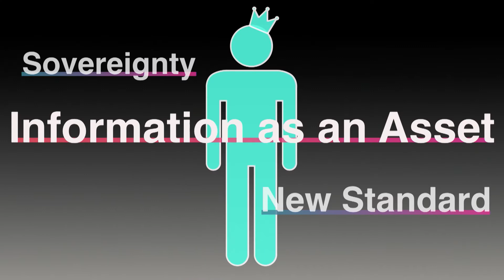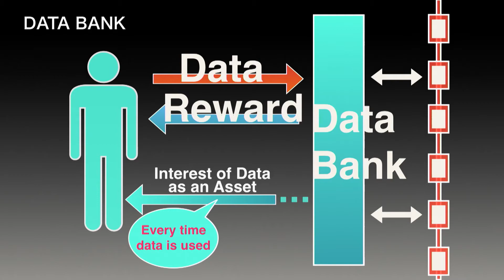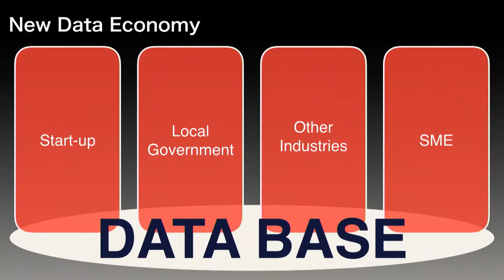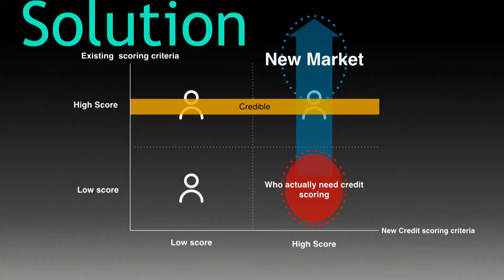AIre | Kunihiro Katsuragi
Kunihiro Katsuragi
COO at IFA
DELTA Summit 2019

Sad you missed out on this year's event? Sign up for Early Registration for DELTASummit 2020 to not miss out